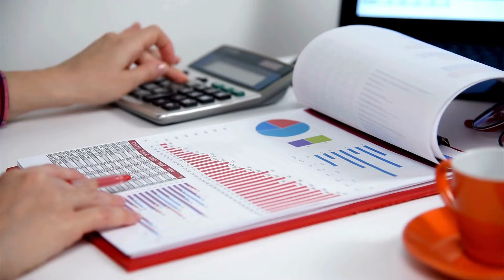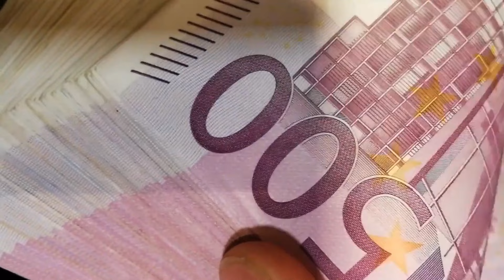CASA! COME GUARDAGNARCI? 8 MODI PER FARLO SUL SERIO!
🎇 𝗚𝗨𝗔𝗥𝗗𝗔 𝗟'𝗨𝗟𝗧𝗜𝗠𝗔 𝗩𝗜𝗗𝗘𝗢 𝙍𝙀𝘾𝙀𝙉𝙎𝙄𝙊𝙉𝙀 𝗗𝗜 𝗖𝗛𝗜 𝗛𝗔 𝗩𝗘𝗡𝗗𝗨𝗧𝗢 𝗖𝗔𝗦𝗔 𝗖𝗢𝗡 𝗡𝗢𝗜, 𝗢𝗧𝗧𝗘𝗡𝗘𝗡𝗗𝗢 𝗨𝗡 𝗣𝗥𝗘𝗭𝗭𝗢 𝗣𝗜ù 𝗔𝗟𝗧𝗢 𝗥𝗜𝗦𝗣𝗘𝗧𝗧𝗢 𝗔 𝗤𝗨𝗘𝗟𝗟𝗢 𝗥𝗜𝗖𝗛𝗜𝗘𝗦𝗧𝗢:

𝙝𝙩𝙩𝙥𝙨://𝙬𝙬𝙬.𝙮𝙤𝙪𝙩𝙪𝙗𝙚.𝙘𝙤𝙢/𝙬𝙖𝙩𝙘𝙝?𝙫=𝙐𝟱𝙤𝙨𝙥𝙤𝙈𝙊𝙈𝙦𝟶

✅𝗖𝗔𝗡𝗗𝗜𝗗𝗔 𝗢𝗥𝗔 𝗜𝗟 𝗧𝗨𝗢 𝗜𝗠𝗠𝗢𝗕𝗜𝗟𝗘 𝗔 𝗣𝗘𝗦𝗖𝗔𝗥𝗔 𝗘 𝗭𝗢𝗡𝗘 𝗟𝗜𝗠𝗜𝗧𝗥𝗢𝗙𝗘, 𝗦𝗖𝗢𝗣𝗥𝗜 𝗦𝗘 𝗛𝗔 𝗟𝗘 𝗖𝗔𝗥𝗔𝗧𝗧𝗘𝗥𝗜𝗦𝗧𝗜𝗖𝗛𝗘 𝗚𝗜𝗨𝗦𝗧𝗘 𝗣𝗘𝗥 𝗨𝗡 𝗣𝗜𝗔𝗡𝗢 𝗗𝗜 𝗩𝗘𝗡𝗗𝗜𝗧𝗔 𝗩𝗘𝗟𝗢𝗖𝗘 𝗘 𝗠𝗔𝗦𝗦𝗜𝗠𝗜𝗭𝗭𝗔𝗧𝗢 𝗘 𝗚𝗨𝗔𝗥𝗗𝗔 𝗜 𝗗𝗔𝗧𝗜 𝗖𝗢𝗡𝗖𝗥𝗘𝗧𝗜 𝗦𝗨𝗚𝗟𝗜 𝗜𝗠𝗠𝗢𝗕𝗜𝗟𝗜 𝗗𝗔 𝗡𝗢𝗜 𝗩𝗘𝗡𝗗𝗨𝗧𝗜. 𝗖𝗟𝗜𝗖𝗖𝗔 𝗤𝗨𝗜:

00:00 - Introduzione
00:51 - Flipping immobiliare
00:02:42 - Locazioni commerciali
00:03:34 - Locazioni residenziali
00:04:28 .Locazioni Brevi
00:06:15 - Crowdfunding Immobiliare
00:07:32 - Trust Immobiliare
00:09:15 Come guadagnare con i Terreni
00:10:18 Saldo e Stralcio
00:12:55 Conclusioni

RICEVI IN REGALO LA GUIDA SU I SEGRETI PER PREPARARE AL MEGLIO LA TUA CASA PER LA VENDITA, ENTRA IN QUESTO LINK PER OTTENERLA

SCOPRI IL METODO OPEN HOUSE 2.0 PER RICAVARE IL MASSO PREZZO AL NETTO DELLE COMMISSIONI.

Fotocamera Panasonic Lumix
- Metro Laser / Telemetro
- Orologio Daniel Wellington
- BOYA Microfono lavalier da 6m per podcast iPhone
- Kit obiettivi professionali per Smartphone
- Apple iPhone 13 (256GB)
- Kit illuminazioni video e foto con fondale in omaggio
- Fondale professionale per video e foto vari colori
- Green Screen fondale professionale Chroma key per video e foto
- Asta, treppiedi per Smartphone e video camere

- Abito, camicia, cravatta, panciotto su misura TI REGALO UNO SCONTO a te che stai vedendo questo video. entra in UTILIZZA il CODICE SCONTO: MARCOLAGONIGRO1 Basta digitarlo nell'apposito spazio, in fase di ordine.

Entra a far parte del GRUPPO FACEBOOK ESCLUSIVO sul mondo immobiliare

  Image
CANDIDA ORA IL TUO IMMOBILE, SCOPRI SE HA LE CARATTERISTICHE GIUSTE PER UN PIANO DI VENDITA VELOCE E MASSIMIZZATO. CLICCA QUI

 VUOI VENDERE O CAMBIARE CASA A PESCARA, PROVINCIA E ZONE LIMITROFE?
CANDIDA IL TUO IMMOBILE PER IL PROGETTO DI VENDITA ESCLUSIVO!
- ENTRA IN QUESTO LINK E LASCIA I TUOI DATI PER ESSERE CONTATTATO.
- TI REGALIAMO UNA CONSULENZA PER SCOPRIRE COME POSIZIONARE IL TUO IMMOBILE SUL MERCATO::

OPPURE USA I CONTATTI DIRETTI

OPPURE:
CANDIDA ORA IL TUO IMMOBILE, SCOPRI SE HA LE CARATTERISTICHE GIUSTE PER UN PIANO DI VENDITA VELOCE E MASSIMIZZATO.